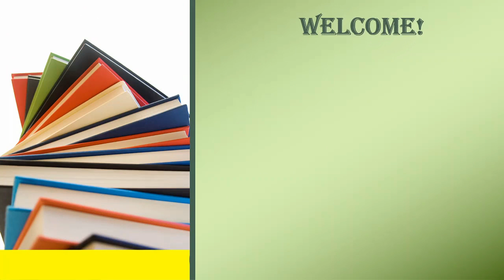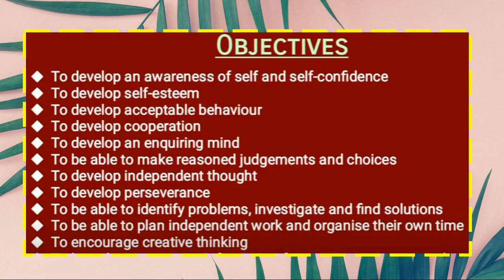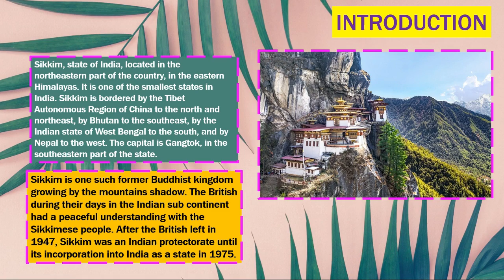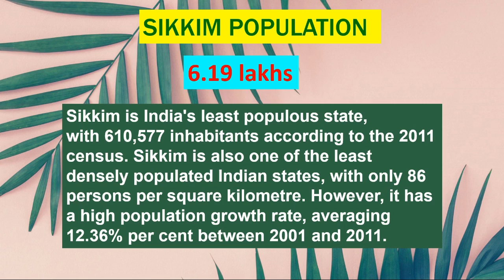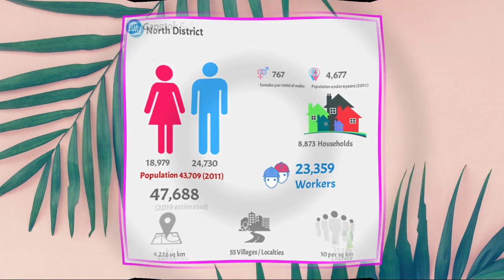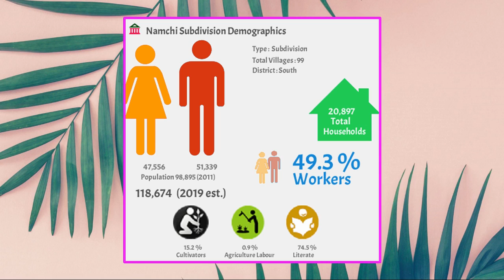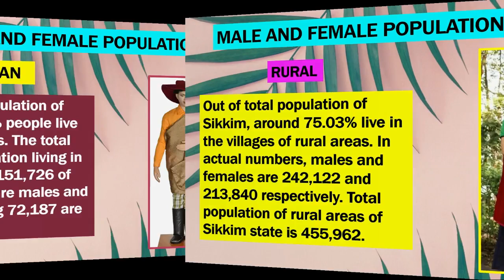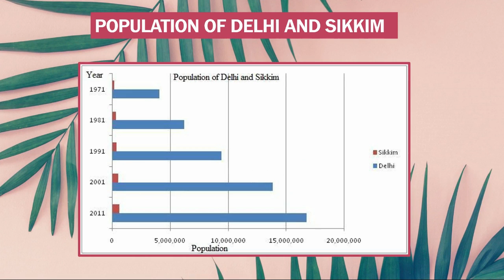ART INTEGRATED MATHS PROJECT ON SIKKIM PART 2 || CBSE PROJECT ON SIKKIM